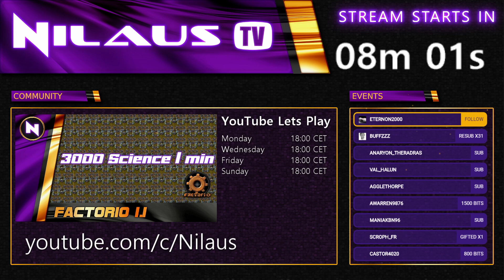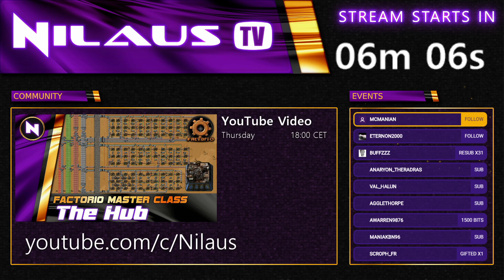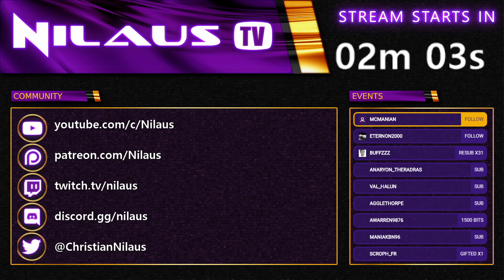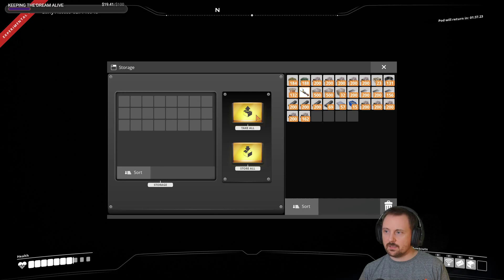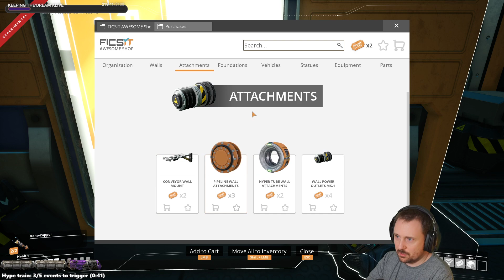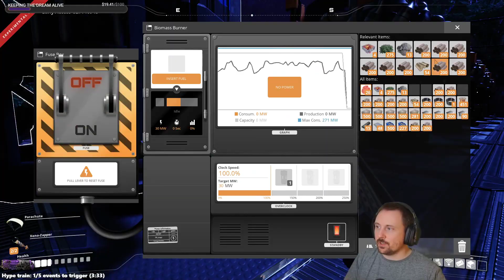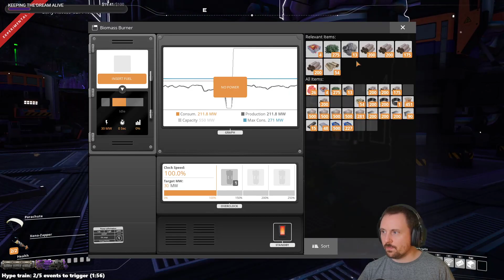Satisfactory Update 4 | #2 | Livestream VOD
- LIVESTREAM VOD -

UPDATE #4
Lots of new stuff in Update #4 to explore:
- Drones
- Lights
- Hover pack
- Zipline
- Nitrogen Gas
- 6 New Buildings: Blender, Particle Accelerator, Resource Well Pressuriser & Extractor, Power Storage, Power Switch
- 17 New Components
- 17 New Alternate Recipes

LETS PLAY
New Lets Play of Satisfactory Update 4 starting in the Nortern Forest.
- Each episode will be focused on specific goal
- Enjoying the play and not rushing
- Playing in parallel on YouTube and Twitch

SCHEDULE:
Live on Twitch Monday, Wednesday and Friday at 8 PM CET